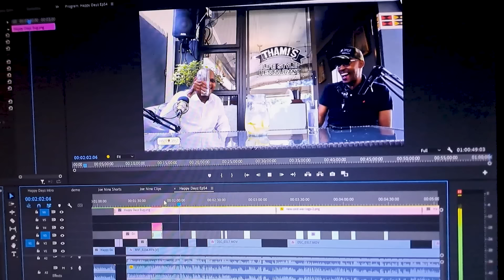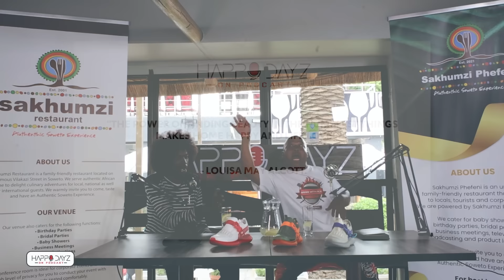Happy Dayz on Podcast Ep80 | Motlatsi Mafatshe, Music, Isidingo, acting, relationships and more...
Join us on this exclusive interview with Motlatsi Mafatshe and learn how he contributed to the South African television and film